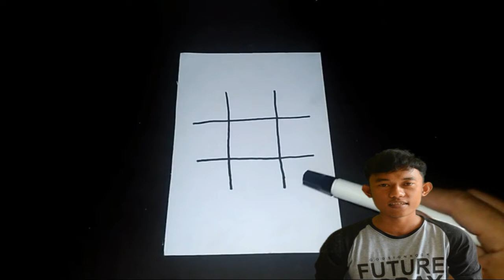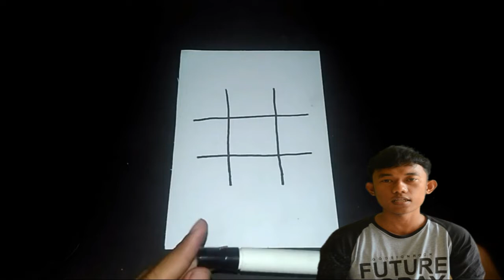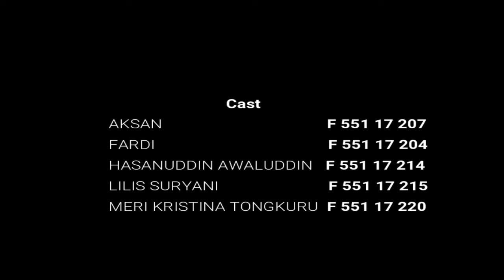KECERDASAN BUATAN MENGENAI GAME PLAYING (TICTACTOE)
penjelasan mengenai kecerdasan buatan,game playing dan pengimplementasian game playing ke dalam permainan tictactoe.